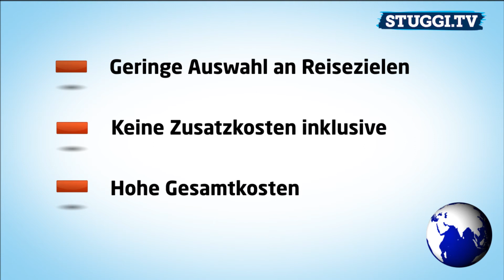Ann-Karolins Highschool-Jahr in Neuseeland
Ann-Karolin ist 16 Jahre alt und geht eigentlich noch zur Schule. Trotzdem wollte sie raus aus dem Schwabenland, um mal ein Blick über den Tellerrand zu werfen. Ihr Ziel: Neuseeland. Deshalb hat sie sich für ein Highschool-Year in Napier entschieden. Englisch sprechen, Schuluniform tragen, Rudern als Schulsport und spannende Ausflüge (unter anderem nach Australien) stehen jetzt auf ihrer Tagesordnung.